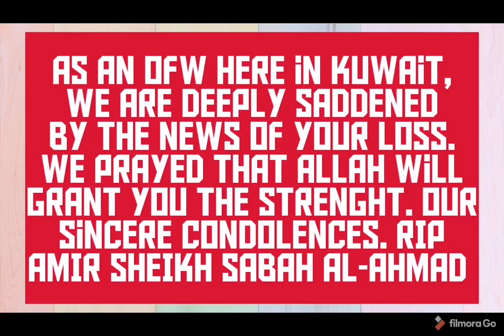RIP Kuwait President AMIR SHEIKH SABAH AL-AHMAD 1929-2020||New Kuwait King Congrats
Our deepest condolences to the family of Kuwait President.

RIP Amir Sheikh SABAH AL-AHMAD
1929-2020